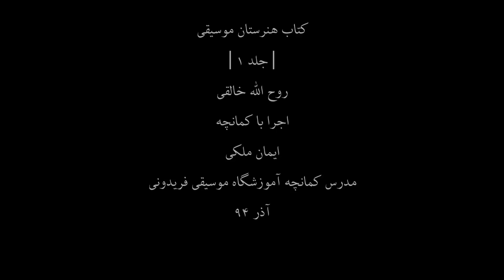کتاب هنرستان1،روح اله خالقی،کمانچه ایمان ملکی،42،مدرس آموزشگاه موسیقی فریدونی،آذر94.mp4